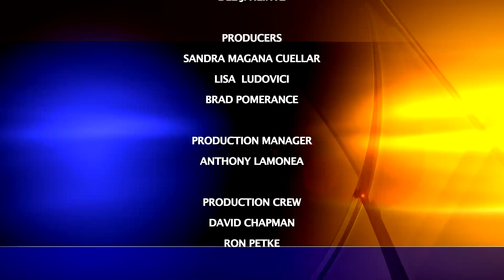Local Edition with CA State Senator Connie Leyva (D)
Local Edition Host Brad Pomerance interviews CA State Senator Connie Leyva about Cal Grants, After-School Programs and Keeping Sex Offenders Off School Campuses.